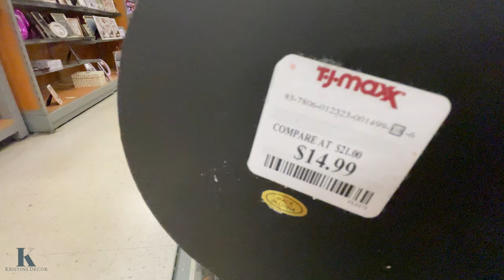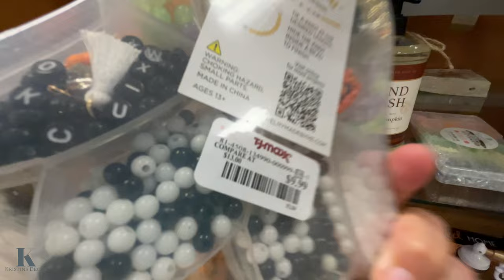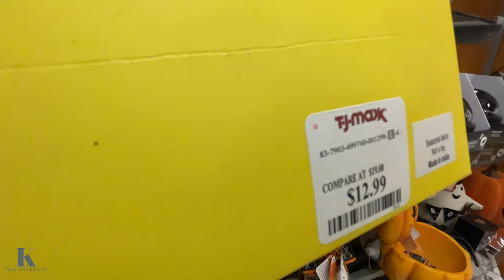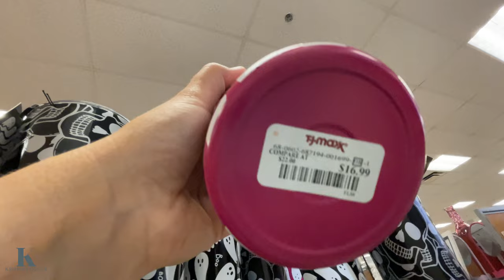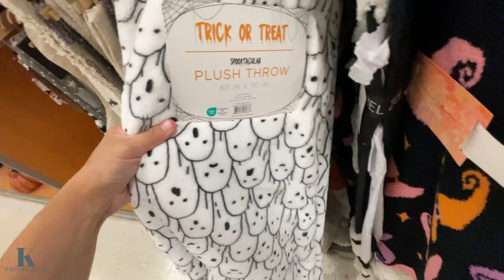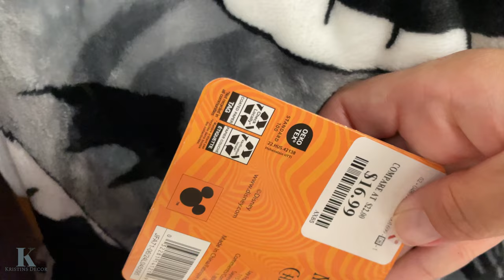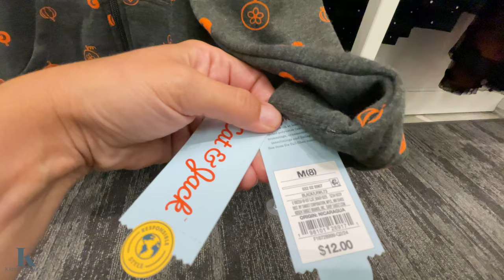TJ MAXX HALLOWEEN DECOR 2024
Music by: Myuu - It's Playtime